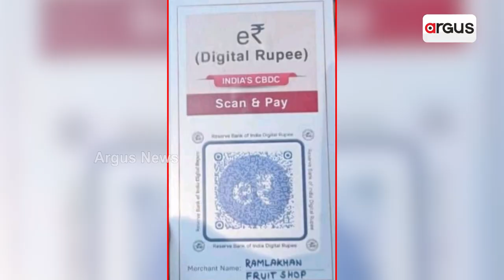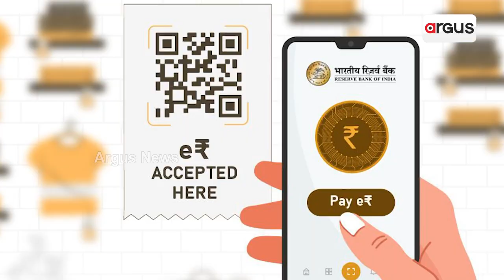All You Wanted To Know About e-Rupees of RBI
From A-Z About RBI's e-Rupee.